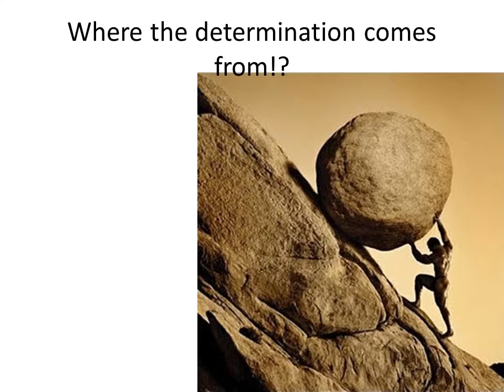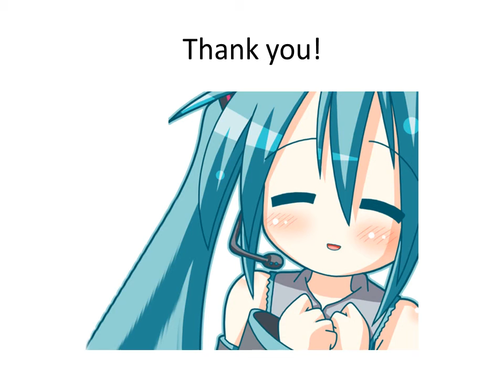Speech Narrative Project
Talking about my life story, and the soon to be changes, for Mr Wiley Fox, at Northeast Lakeview College.